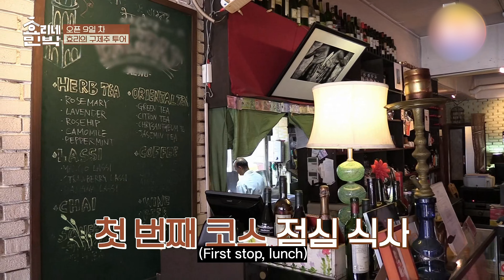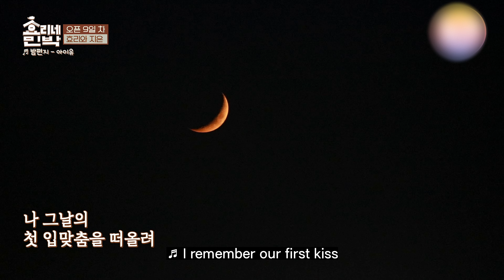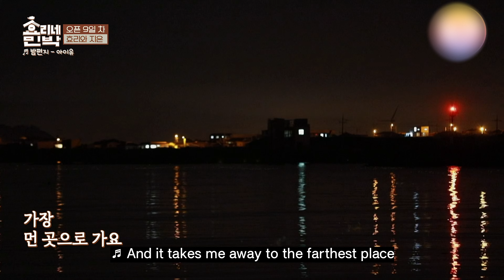A solo between a couple. 💏🙂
The couple's one of the good marriages.😊😊